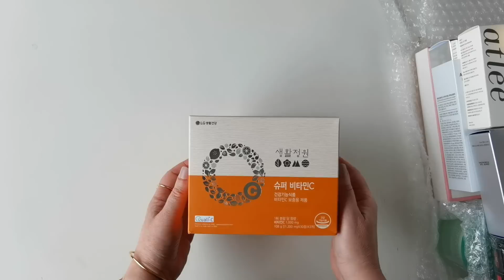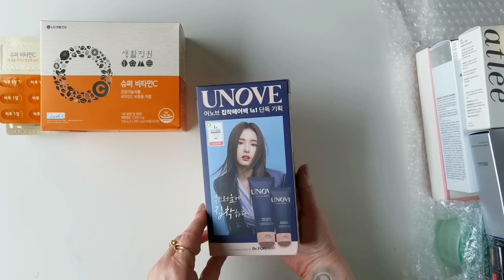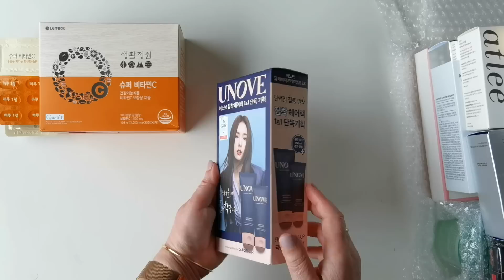РАСПАКОВКА ОФИГЕНЧИКОВ! НОВИНКИ! ОТ BEAUTY GRANNY.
eBayPartner

- Люксовый омолаживающие и увлажняющие, напитывающие кожу салфетки для очищения декоративной косметики, санскринов и загрязнений, ссылка на официальном сайте , скидку при заказе от 100 долларов дает код InnaXFLORA ,
- Сыворотка отпускника, успокаивающая с центеллой азиатской, для возрастной проблемной кожи тоже, на Ebay
- Сыворотка-шот с пептидами и с кофеином, миддл-маркет с заявкой на люксовые средства, на Ebay
- Космецевтические витаминизированные омолаживающие, антипигментационные и выравнивающие общий тон кожи мыльца для очищения кожи лица, на Ebay

Макияж:
- Тональная основа для жаркого климата от SU:M37, ссылка на Ebay
- Консилер от SU:M 37, ссылка на Ebay
- Хайлайтер от Estee Lauder, Double Wear Brush-On Glow, в оттенке Soft Pink (Neutral),
- Контурный карандаш для век-несмывайка, SU:M37, ссылка на Ebay
- Тональная основа матирующая от Saga Of Xiu в оттенке 21, ссылка на Ebay
- Тени от SU:M37 палетка, ссылка на Ebay
- Тушь от OHUI для прямых ресниц-палок, которые смотрят вниз, ссылка на Ebay
- Укладка для бровей, ABH, Clear Brow Gel,
- Пудра от Sulwhasoo, блюрящая, в оттенке Transparent, ссылка на Ebay
- Бальзам для губ от The History Of Whoo, ссылка на Ebay